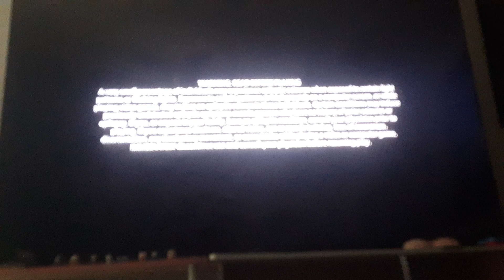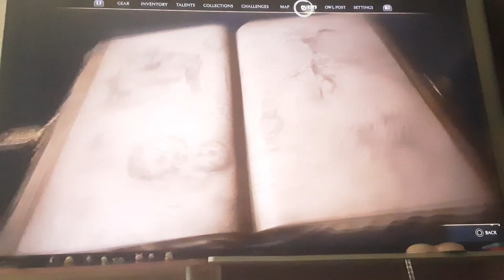remaking my proxy in hogwarts legacy